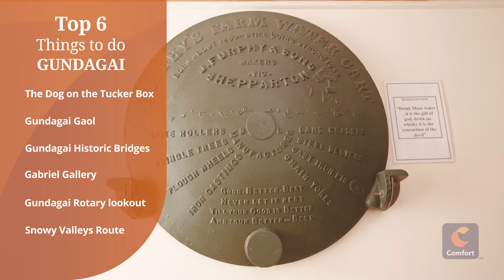Where to go in Gundagai, New South Wales - Comfort Inn Sovereign Gundagai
Visit popular places in Gundagai like The Dog on the Tucker Box, Gundagai Gaol, and Gabriel Gallery. Explore hidden gems and travel like a local when you stay at Comfort Inn Sovereign Gundgai